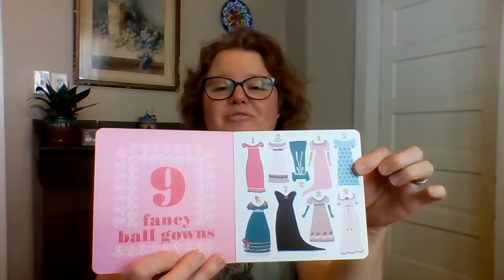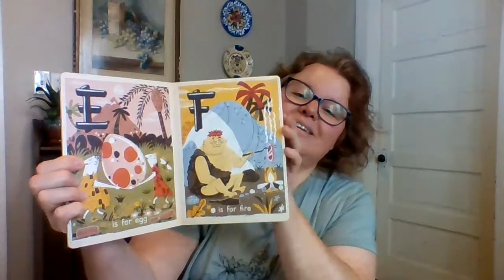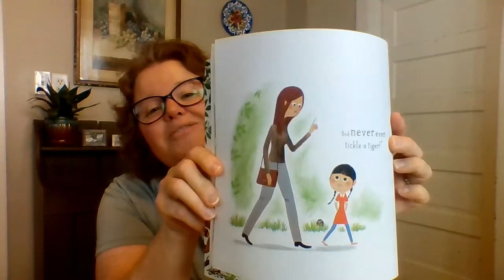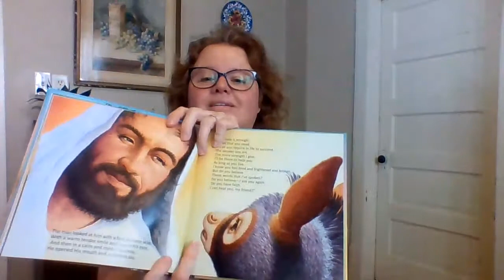I'm going to be a Grandma! *Preparations for our baby girl*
I'm sharing the good news of becoming a grandma for the first time. Join me as I share some items I bought for a precious baby and some memories of when my kids and I spent time with our grandparents.